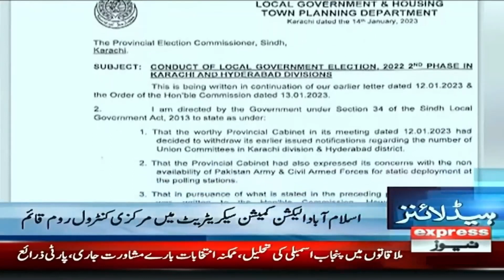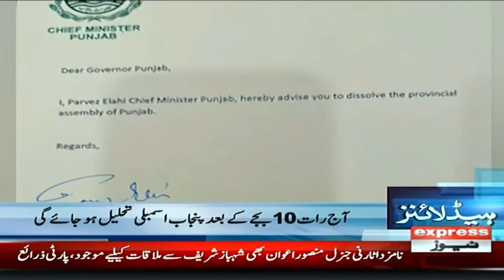Who Is The Caretaker CM of Punjab? - News Headlines 3 AM | Punjab Assembly | Local Body Elections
Who Is The Caretaker CM of Punjab? - News Headlines 3 AM | Punjab Assembly | Local Body Elections | Express News | 15 January 2023